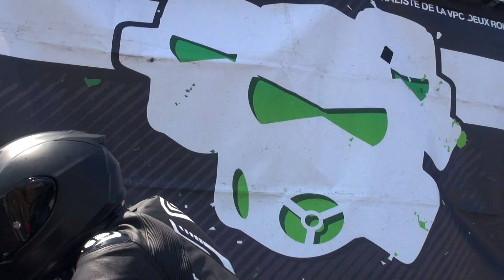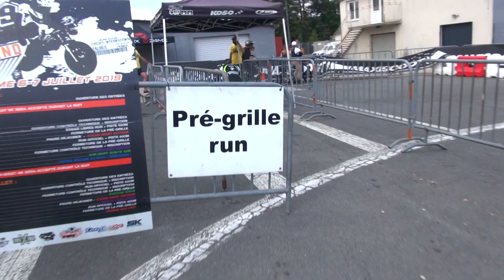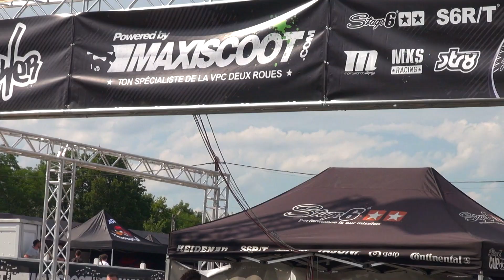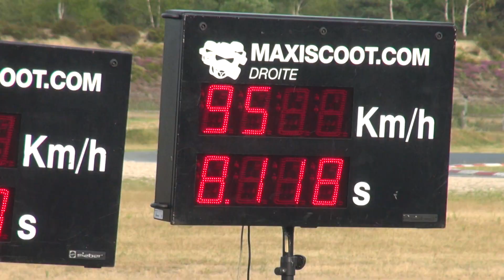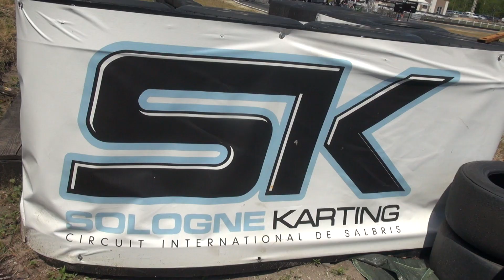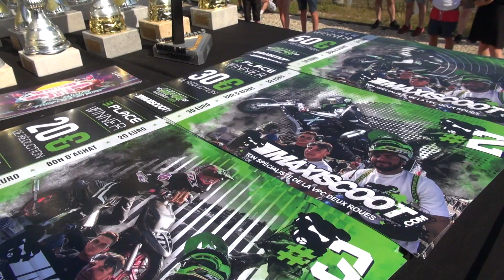ScooterPower Weekend 2019 by Maxiscoot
Les équipes Scooterpower et ont une nouvelle fois ouvert les portes de l'incontournable circuit international de karting de Salbris pour le plus gros rassemblement de la scène 50 cc d'Europe, le mythique Scooterpower Weekend !!!

Un programme bien chargé pour les passionnés de deux roues et de deux temps : départs arrêtés sur 150 mètres, initiation à la piste sur 600 mètres, mort subite, show, custom show et soirée mousse !! Un meeting incontournable pour tout fan de scooter et mécaboite racing !

Revivez les meilleurs moments de cette édition 2019 !

Bonnes vacances à tous et rendez-vous les 19 et 20 octobre pour le dernier meeting de la saison, le ScooterPower Drag Day #2 !

Si vous avez aimé cette vidéo n'hésitez pas à lâcher un gros pouce bleu et à commenter !

Vos encouragements nous font vraiment plaisir !

Restez connecté !